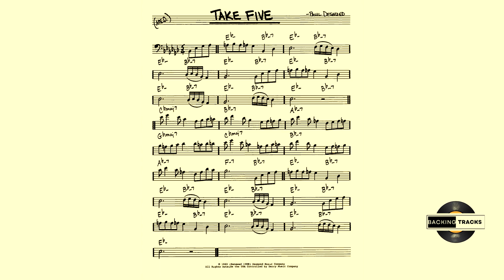Take Five Backing Track | Bass Clef Transcription | Real Book Series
This backing track is a good option to practice the classic theme "Take Five" composed by Paul Desmond and immortalized in Dave Brubeck's recording

This track was included on Hal Leonard's The Real Book Play along.

Editing by Vanderlei Bispo

COMMENT to let us know what kind of tracks you'd like to hear.